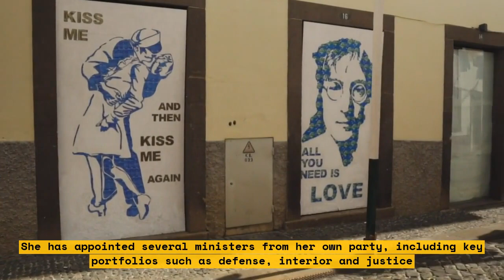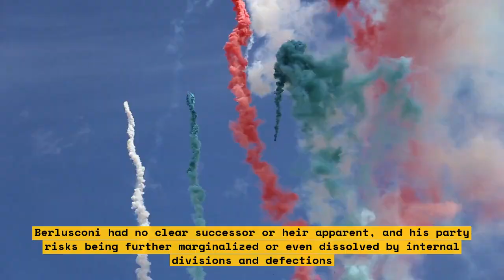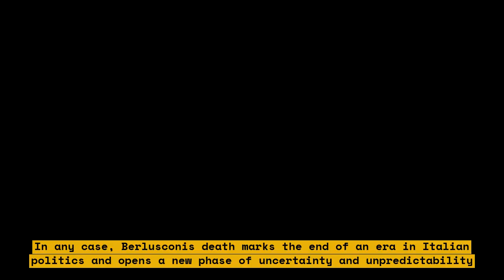How Silvio Berlusconi's death affects Italy's political landscape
The death of Silvio Berlusconi has left Italy in shock.